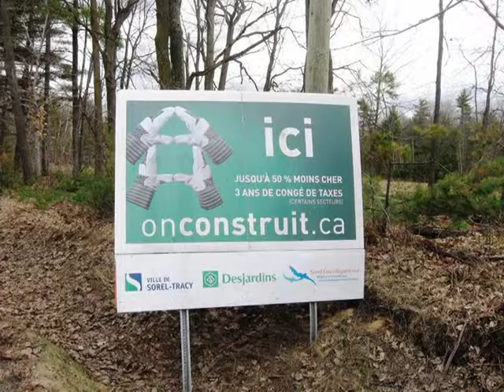Terrain vacant à vendre Sorel-Tracy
Développement domiciliaire rue Marcelle Joly à 2 minutes de l'autoroute 30 et à 30 minutes de Boucherville. Ce projet est adjacent au Parc de Plein Air qui offre un réseau de sentiers de plus de 20 km. Dernière rue de la ville, côté Tracy_À la limite de la ville de Contrecoeur. Construisez Certification NOVOCLIMAT et obtenez 3 ans de congé de taxes